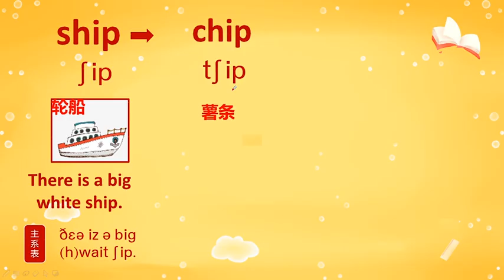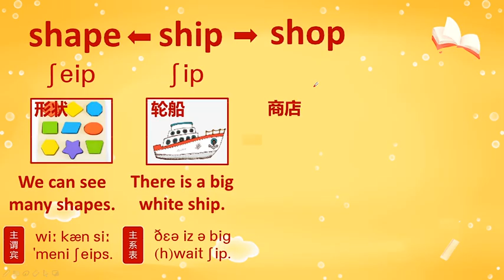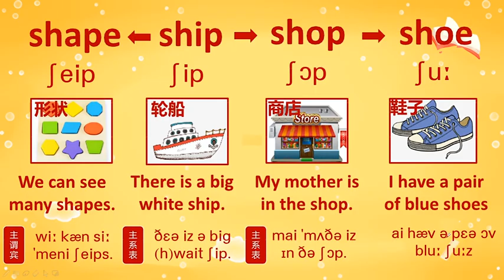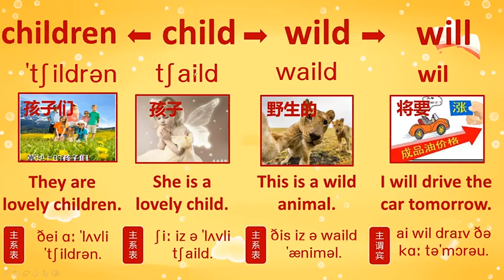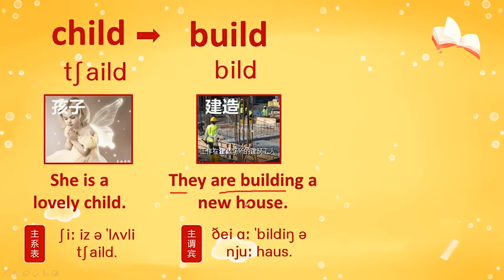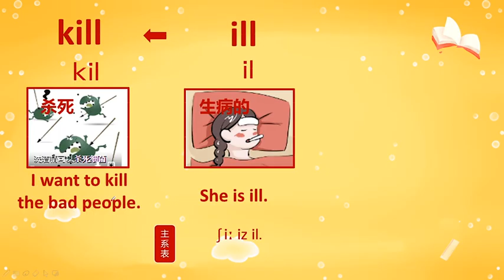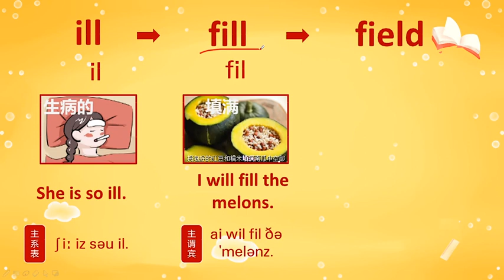44 044 第28讲 第30讲复习 全118课【小学英语必备】20天背完小学英语单词800，快速记单词，小学英语必背800英语词汇